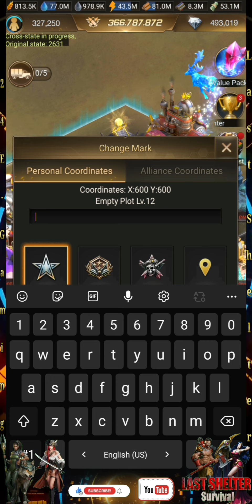State of (96K 21) V/S (WKD 545) | State Conflict - Doomsday Crisis ::: Last Shelter Survival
Visit the link below to friend the "24-E Gaming" official account and get the latest updates and Info.

Join Membership

@24-E Gaming